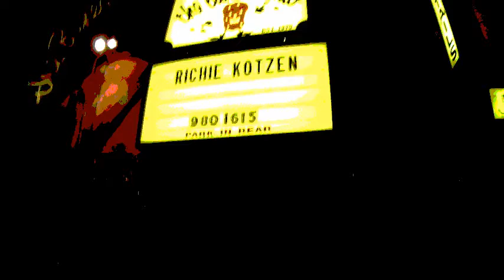Richie Kotzen at the Baked Patato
Rock and soul.